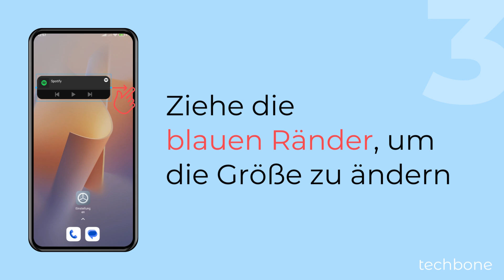Widget-Größe ändern - Xiaomi [Android 14 - HyperOS 1]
Du möchtest ein Startbildschirm-Widget vergrößern? Auf dem Xiaomi-Handy kann man die Größe von Widgets ändern, sofern die Widgets die Größenanpassung zulassen. Dafür muss man ein Widget halten, kurz bewegen und loslassen, woraufhin blaue Ränder angezeigt werden. Diese können gezogen werden, um die Widget-Größe anzupassen.

0:00 Intro
0:05 Tippe und halte ein Widget
0:15 Bewege das Widget ein wenig und lasse es los
0:25 Ziehe die blauen Ränder, um die Widget-Größe zu ändern
0:35 Tippe auf eine freie Fläche, um die Bearbeitung zu beenden